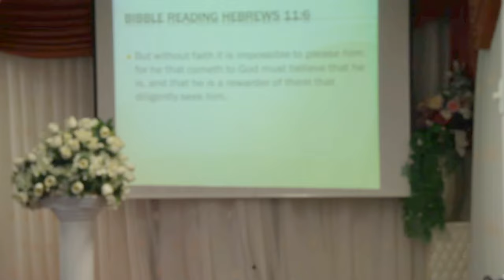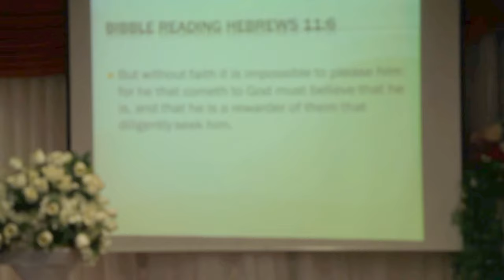PASTOR LOVE SERMON ; ALL THINGS ARE POSSIBLE FOR GOD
DECLARATION THEME FOR THE MONTH NOVEMBER, 2017.  ALL THINGS ARE POSSIBLE UNTO THEM THAT BELIEVE.
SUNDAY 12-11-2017